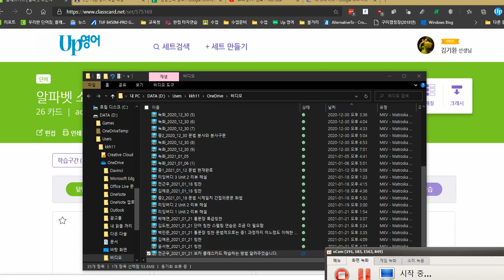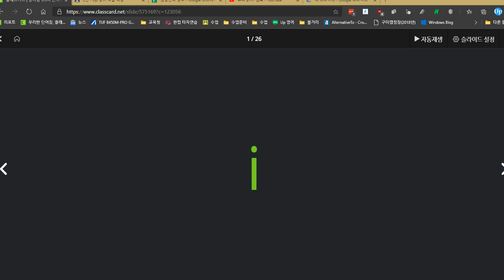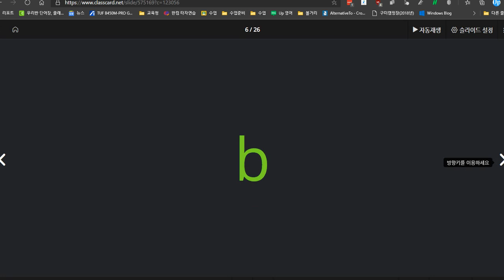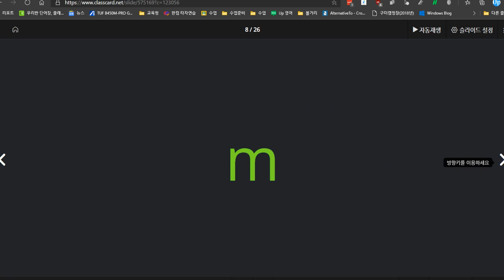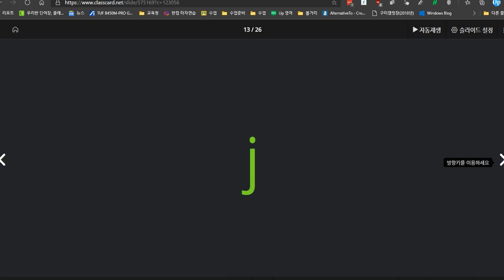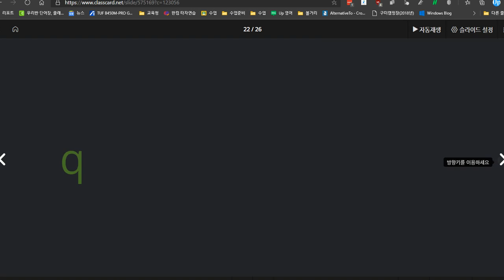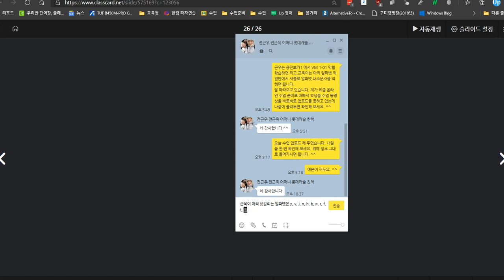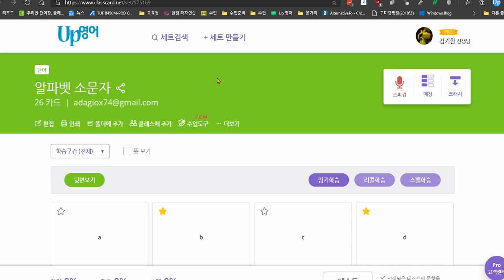전근욱 2021 01 21 알파벳 소문자 집중 학습하였습니다